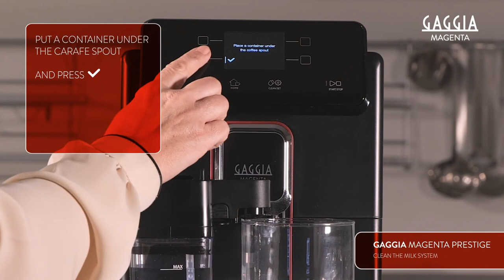Gaggia Magenta Prestige - Procedimiento de Limpieza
En este video te mostraremos paso a paso el simple proceso de limpieza de la cafetera Gaggia Magenta Prestige.

Con la cafetera Gaggia Magenta Prestige podrás gozar de un exquisito café tipo espresso y realizar una gran cantidad de preparaciones con leche, tomando un cappuccino como en tu cafetería favorita.

Te invitamos a revisar nuestro canal y página web cafecaribe.cl para encontrar mayor información de esta espectacular cafetera doméstica italiana.